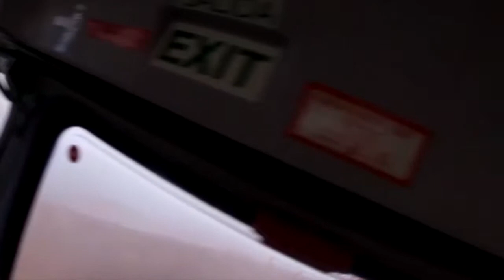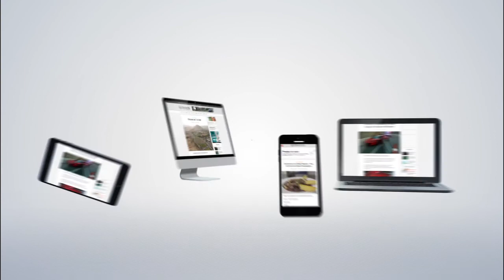RESCATE EN CERRO PROVINCIA LO BARNECHEA